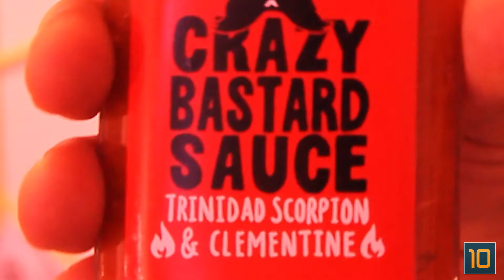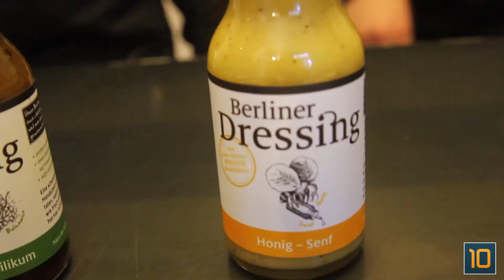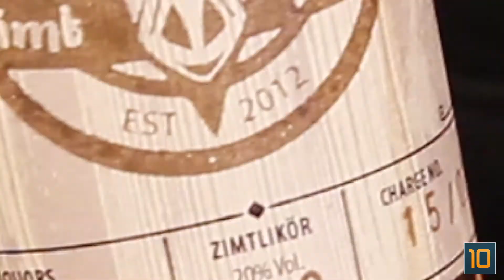TOP10 BERLIN: Eat Berlin in den Hackeschen Höfen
Der Max testet EAT BERLIN aus unserer Top10 Berlin Liste "Berlin Souvenirs". "EAT Berlin" in den Hackeschen Höfen bietet handgemachte Feinkost und leckere Souvenirs aus der Hauptstadt.

EAT Berlin
Hackesche Höfe, Hof 7
10178 Berlin (Mitte)

Top10 Berlin: besonders gut finden - Die besten Locations in Berlin für jeden Anlass auf einen Blick!